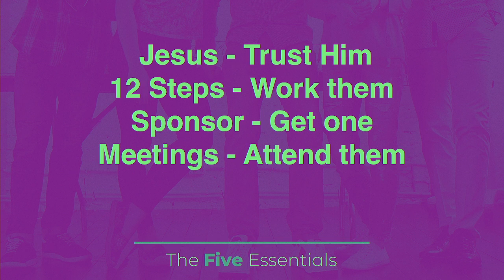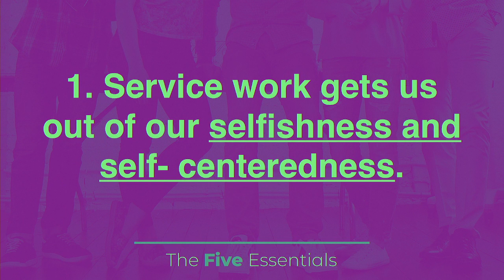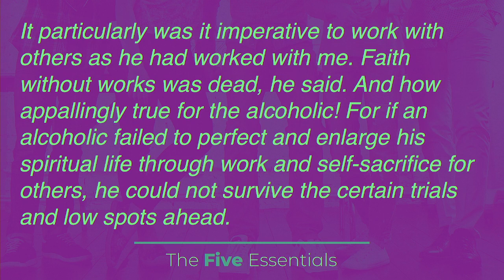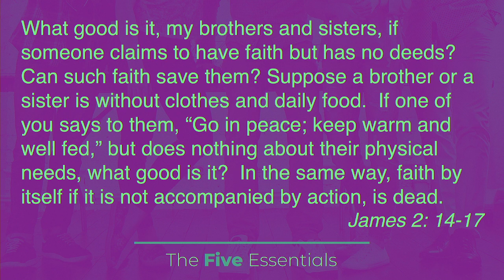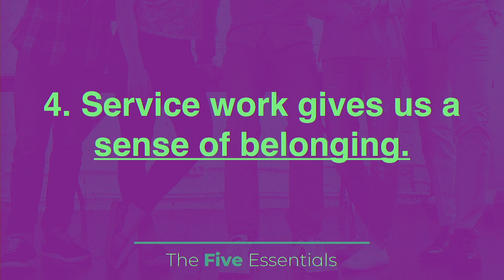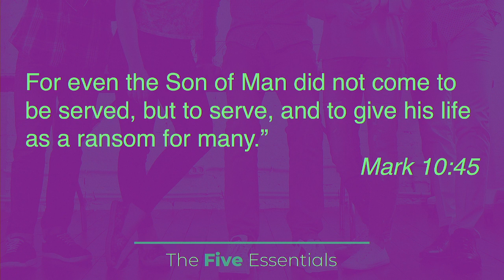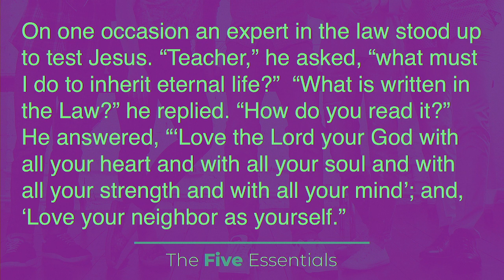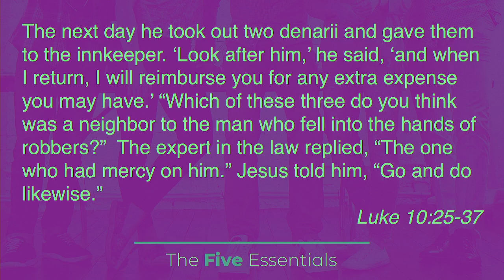Choose Recovery - 04/15/24 - Lesson on Service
Choose Recovery
Lesson on Service